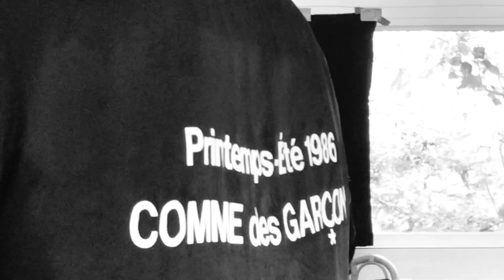(Teaser) COMME des GARCONS “The Inspiration” : A flim by Parn-Chotitud Jainkiatfu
COMME des GARCONS “The Inspiration” Inspired by Rei Kawakubo : A flim by Parn-Chotitud Jainkiatfu (Teaser)